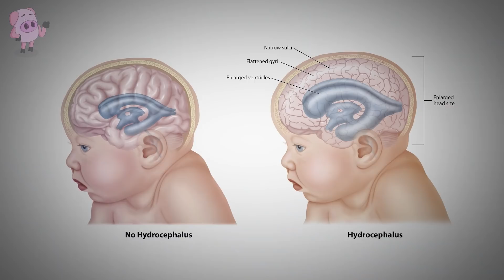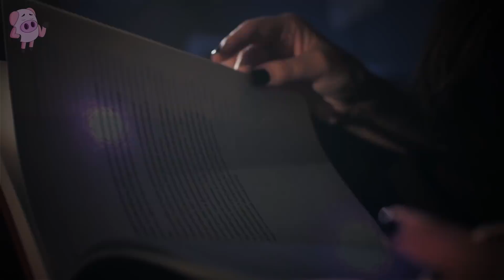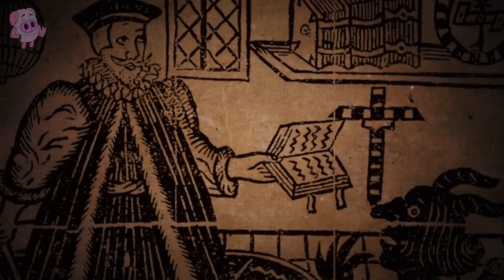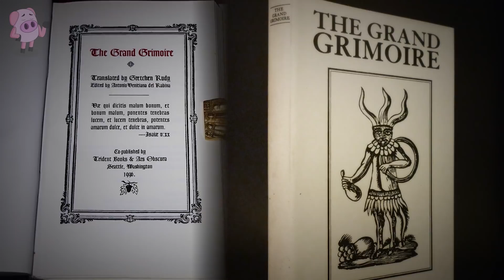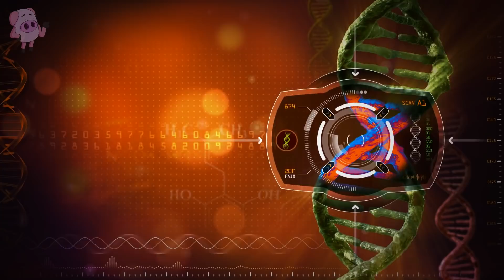5 Baffling and Unexplained Events from the Past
From an intelligent chimpanzee thought to be part human to eerily accurate accounts of past lives we count 5 baffling and unexplained events from the past.